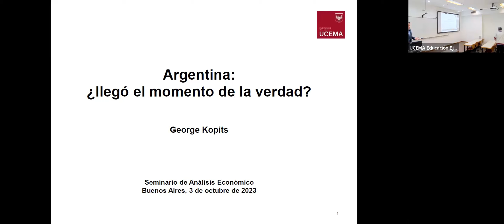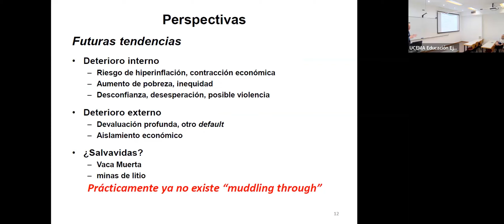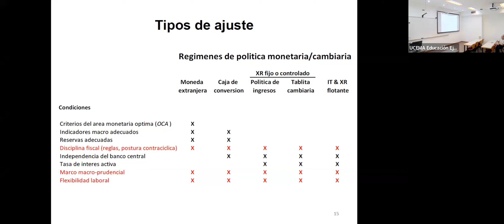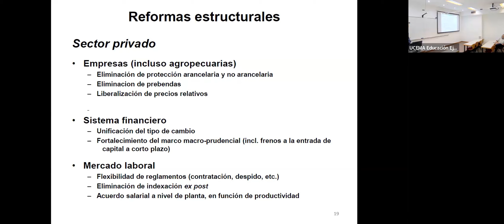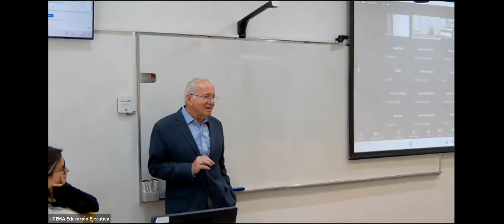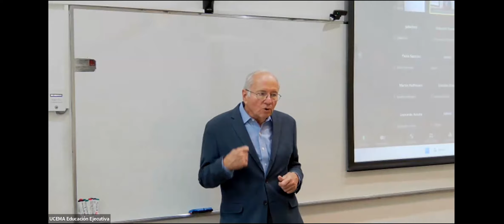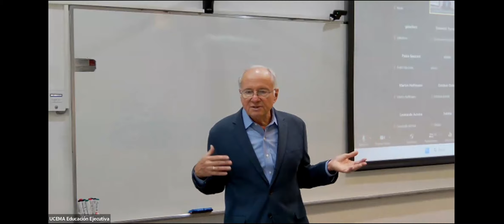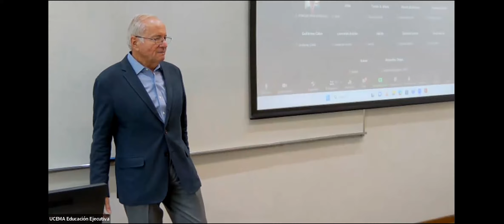Argentina: ¿llegó el momento de la verdad?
Luego de un breve repaso de las crisis y los fracasados planes de ajuste en las últimas décadas en Argentina, se demuestra que la situación actual y las futuras perspectivas – visto desde afuera – requieren un programa extraordinario de estabilización y reforma. Con este propósito, la presentación examina la experiencia comparable de una veintena de países que aplicaron diversos tipos de ajuste. Lecciones de aquellos casos en cuanto a las condiciones necesarias, las ventajas y las desventajas de cada tipo de ajuste, permitirían escoger alguno que sea relevante a la realidad argentina. La exposición no pretende ofrecer una recomendación detallada de política económica, pero más bien el objetivo es delinear en grandes rasgos las opciones estratégicas, con sus trade-offs, que el próximo gobierno puede explorar al enfrentar la presente debacle, con miras a la estabilización y al crecimiento.

Expone: George Kopits